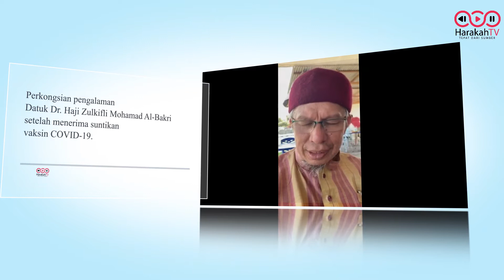Teaser Bicara Harakah bertajuk Vaksin COVID-19: Program Imunisasi Global